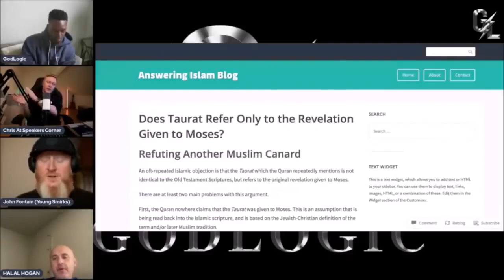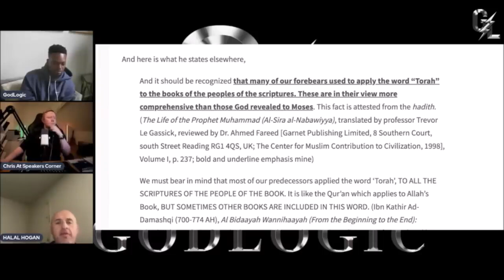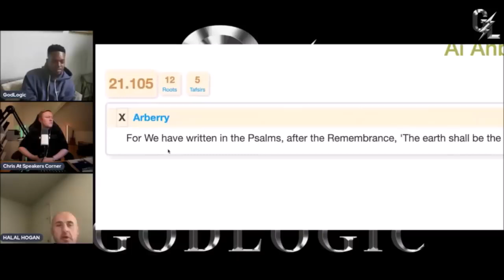Sam Shamoun DESTROYS Hamza's Den's TEACHER Debate